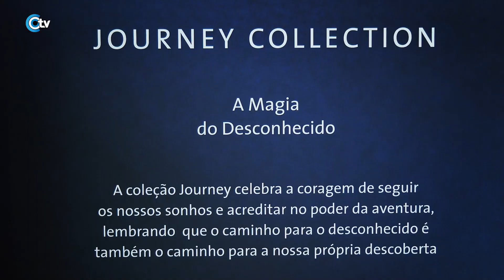Lançamento da Journey Collection, da Monseo Jewels, na Ourivesaria Pereirinha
• A magia do desconhecido… chega à Ourivesaria Pereirinha. A Monseo Jewels, marca assim o lançamento da Journey collection, na cidade de Viriato.
O quadrante, o elemento central da coleção, era um instrumento de navegação que media a distância entre a embarcação e a estrela polar, orientado os viajantes nas suas aventuras.
A coleção Journey celebra a coragem de seguir os nossos sonhos e acreditar no poder da aventura. ✨💎

💎| Pereirinha Ourivesarias
📍| Palácio do Gelo, Viseu

🎤| Voz-Off: Cátia Aldeagas
📹| Operador de Câmara: João Gabriel
👨‍💻| Edição e Pós Produção: João Gabriel